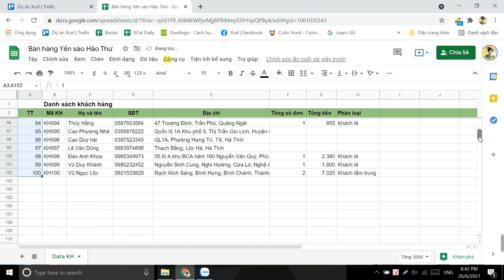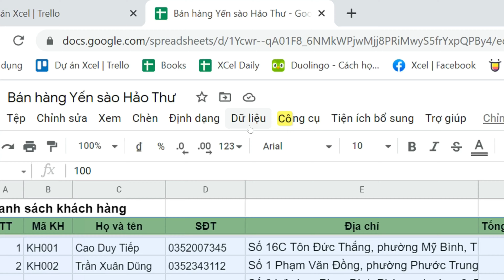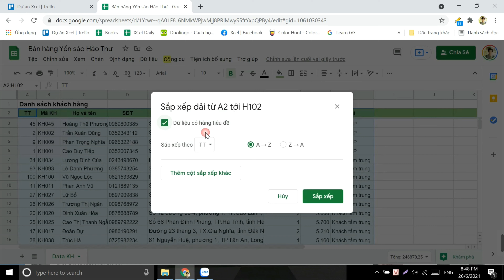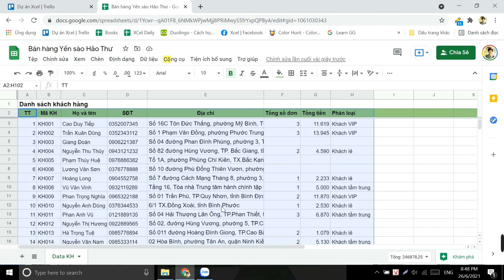[XCel Vietnam] Google Sheet 101 Hướng dẫn cố định hàng và cột trên trang tính Google Sheets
Mình vẫn luôn ở đây đợi các bạn quay trở lại ^^, hôm nay món quà đầu tuần mới là cách cố định hàng và cột trên trang Tính Google Sheets.
Với Excel thì hẳn các bạn cũng quen thuộc với chức năng Freeze (đông cứng) này rồi hén, mình thấy chức năng này ở Google Sheet thật là tiện lợi, vậy mà có vẻ không phải ai cũng biết đâu nhé.
Giờ nó trở thành 1 thói quen vô thức của Ad mỗi khi nhìn vào một trang tính dài, việc đầu tiên là phải cố định hàng tiêu đề, và cột (nếu cần).

Giờ cùng thao tác thôi nào.
Hẹn gặp bạn trong các phần tiếp theo nữa nha
PS. Cửa hàng Yến Sào Hảo Thư là của ba mẹ mình, tại 38A Quang Trung, Tp.
Cảm ơn ba mẹ đã luôn ủng hộ để mình ‘ăn và cày’ video phục vụ cộng đồng ^^ ahihi.